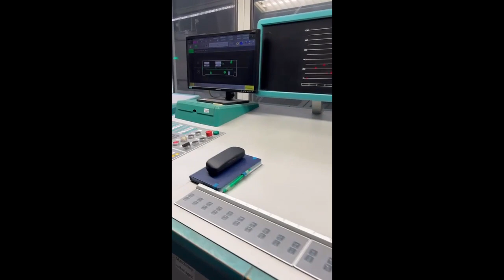Lithoman II Book Press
This press is specifically designed for the production of long grain ‘B’ Format size (129 x 196mm) books.

Straight Production: 32pp produced as 2 Up 16pp
Collect Production: 64pp produced as 2 Up 32pp

Page width can vary according to web width and no of ribbons:

800mm web width: 32/64pp trimmed page width 97mm
1060mm web width: 32/64pp trimmed page width 130mm

800mm web width: 24/48pp trimmed page width 130mm
1060mm web width: 24/48pp trimmed page width 174mm